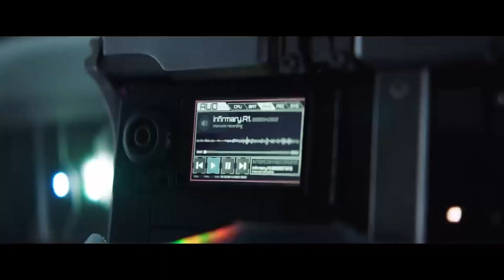A Girl Raised By A Robot To Help Repopulate Humanity's Near Extinction " I Am Mother"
In the wake of humanity's extinction, a teenage girl is raised by a robot designed to repopulate the earth. But their unique bond is threatened when an inexplicable stranger arrives with alarming news.